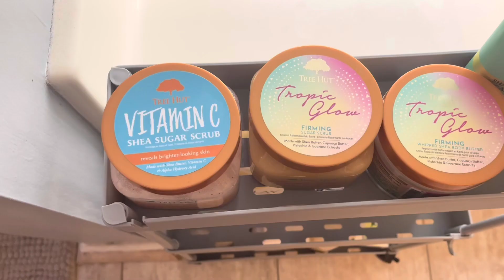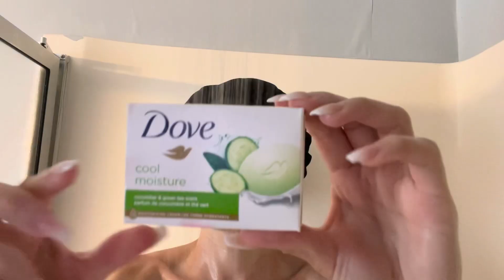My Affordable Shower Routine + Using Treehut Products